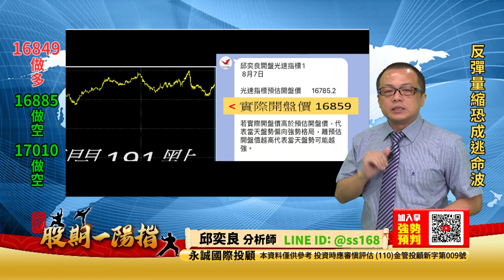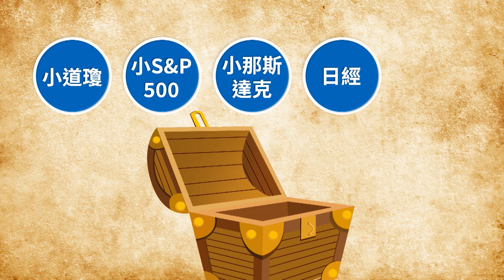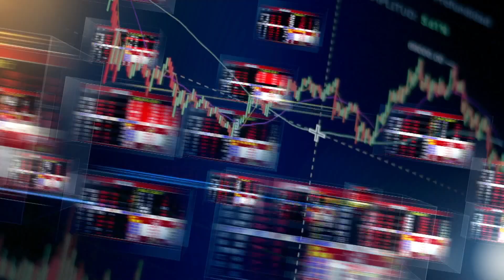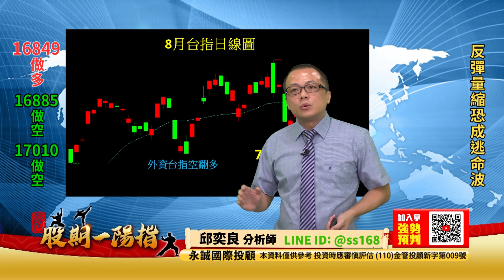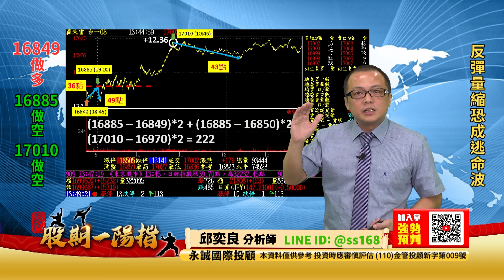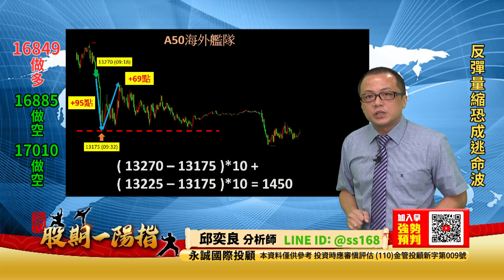20230807 2200 邱奕良 股期一陽指【反彈量縮恐成逃命波】